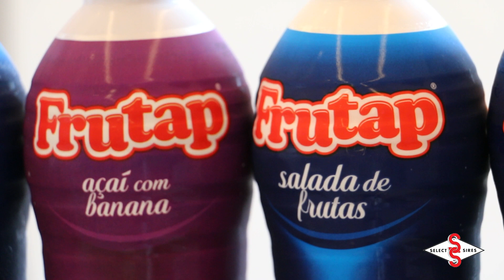GENÉTICA DO BEM - 12º EPISÓDIO "BERNARDINO DE CAMPOS/SP".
A Fazenda Boa Esperança  localizada em Bernardino de Campos no estado de São Paulo é uma propriedade referência em alta produtividade de leite

O trabalho técnico realizado entre os gerentes da propriedade, da equipe da Foco Agronegócio e Select Sires, envolve muito conhecimento, tecnologia, troca de informações e os resultados refletem no rebanho. Animais altamente produtivos, saudáveis e longevos.

Toda a produção da Boa Esperança segue para o Laticínio FRUTAP e se transformam em dezenas de produtos derivados do leite que hoje são conhecidos nacionalmente.

para fechar mais um caso de sucesso da Select Sires, realizamos ainda a doação de mais de 500 litros de leite para o Lar de Idosos da cidade.

Agradecemos ao proprietário da Fazenda Boa Esperança   e aos gerentes da Fazenda Boa Esperança  Katiane dos Santos e Alessandro Dantas pela parceria.

Clique no vídeo e confira!

Select Sires do Brasil "A Fonte da Melhor Genética".